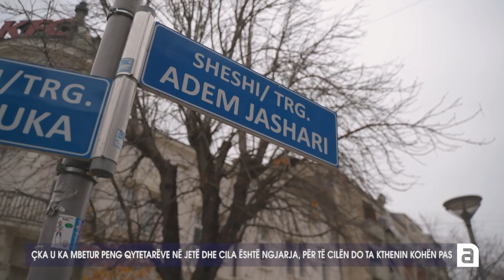Çka ju ka mbetur peng qytetarëve gjatë vitit 2022?